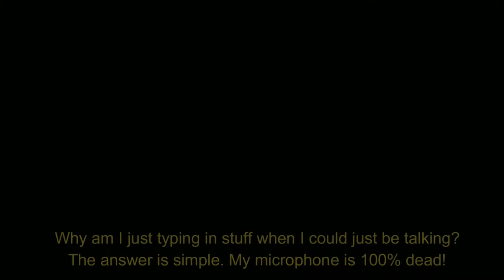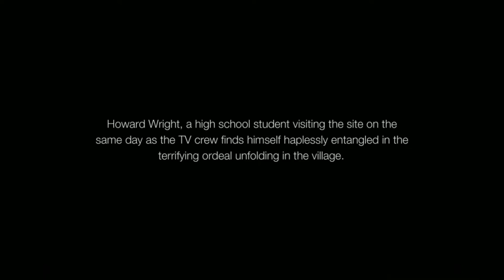Halloween Special 2016 - Secret game - Which game is it? Only one way to find out!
How about 15 likes for my first ever Halloween special?

First of all I want to say happy halloween to all of my subscribers as well as random people that may watch this video. I almost cancelled this Halloween Special because my microphone broke last friday but somebody suggested that I should use text instead so that's what I used. I had a lot of fun making this and it's been a while since I played this particular game.